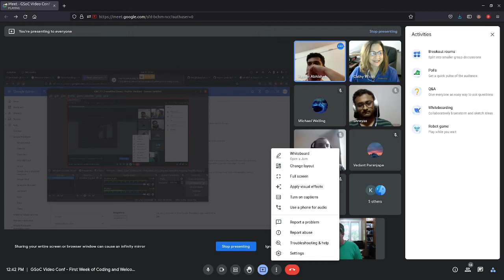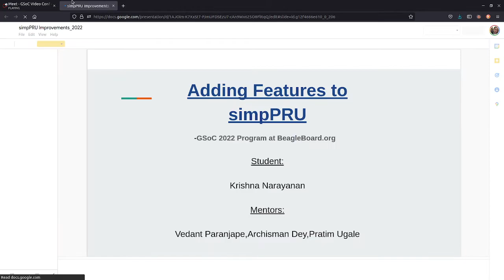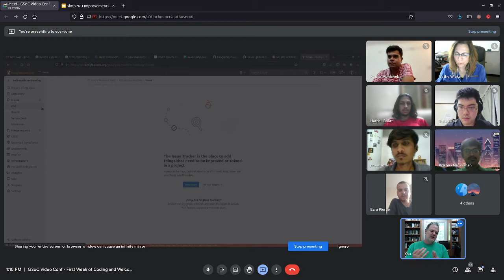Introductory meeting for Google Summer of Code 2022 BeagleBoard.org projects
Contributors for GSoC 2022 get video introduction to Jason, Cathy and several BeagleBoard.org community mentors as they start their first week of coding. Some of the on-going BeagleBoard.org projects and the recently released BeagleBone AI-64 are also briefly discussed.